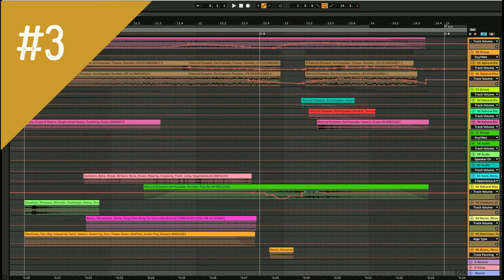ВСЕ ЗВУКИ Третий урок магии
Домашнее Задание 2 для XSSR academy